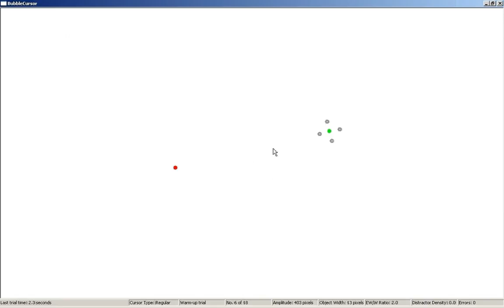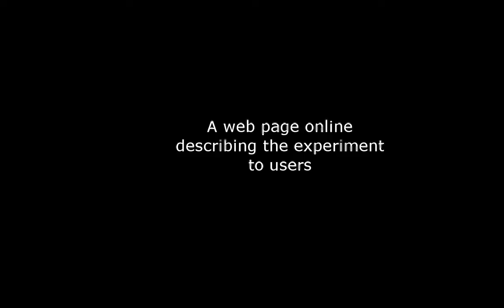bubble cursor video